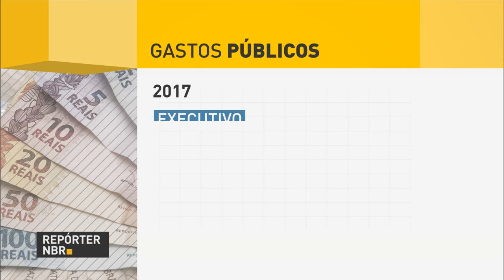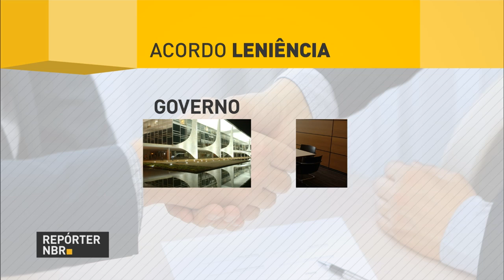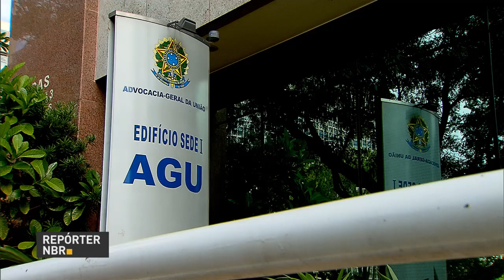Governo federal anuncia pacote de medidas para aquecer economia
REPÓRTER NBR 16H - 15.12.16: Equipe econômica do governo federal concederá entrevista coletiva na tarde desta quinta-feira (15). Na ocasião, será anunciado pacote de medidas para estimular crescimento da economia. Confira também: comissão especial da Câmara dos Deputados aprovou orçamento para 2017. E mais: ministro da Transparência, Torquato Jardim, assinou portaria que define regras para acordos de leniência.